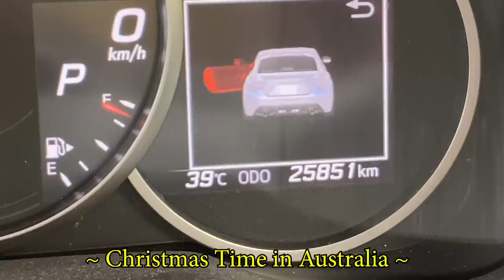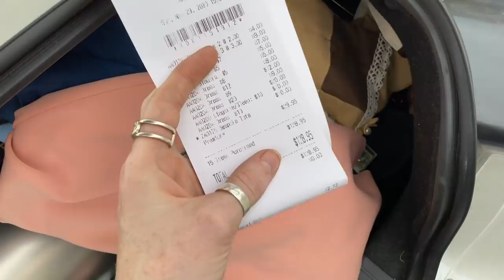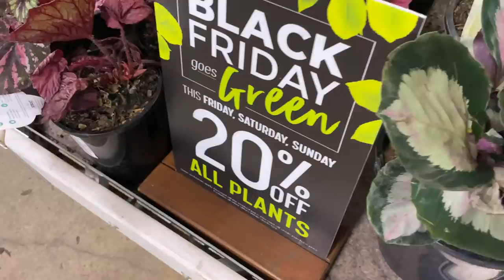$50 THRIFT STORE CHALLENGE!!!! $100 THRIFT HAUL & TRY ON | THRIFTMAS DAY 2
HAPPY DECEMBER 2ND EVERYONE!!! Instead of participating in Vlogmas this year, i'll be dedicating all my December uploads to THRIFTMAS! I'll be posting daily vlogs in the lead up to Christmas, and i'll only be posting about THRIFT SHOPPING!!! Videos like. Thrift flip, thrift haul, thrift with me, thrift makeover, thrift store challenge, Christmas thrift, anything and everything I can think of to get into the holiday spirit while keeping costs low and keeping my consumption sustainable!

Day 2 of Thriftmas is a Thrift Store Challenge - Sam and I each had a $50 budget to spend at Vinnies Castle Hill. Who do you think won the challenge?

Pretty Pastel Pins: